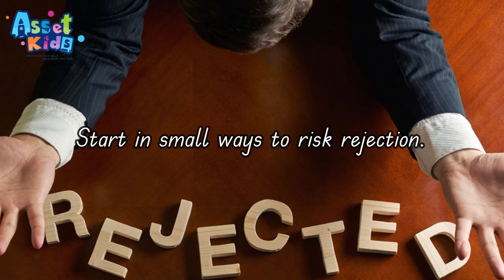Beyond Positive Thinking: Overcoming Fear of Rejection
It's hard to be true to yourself and risk the possibility of being rejected. But it's worth it in the end to be all that you can be!